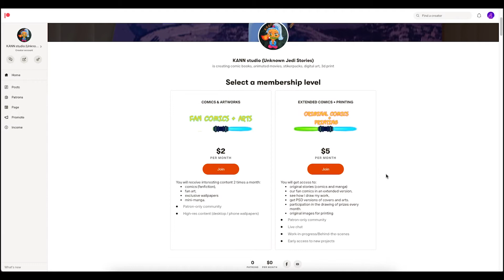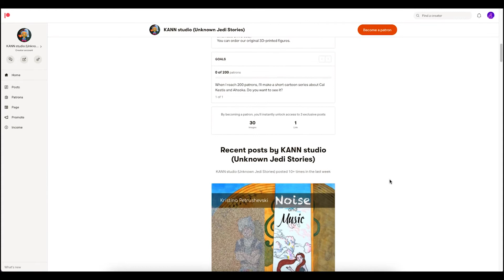Patreon page is opened || Srar Wanderers - Chapter 10 release🔥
Hi guys! We back and have a lot of interesting for you!
Chapter 10 will be published on YouTube in a month.  If you like our art please support us.  This will greatly help to develop this channel and motivate us to do more and better.
In addition to comics, you will find on our page exclusive artworks such as graphics, posters, fan-arts from various fandoms, and even stickers for Telegram.
We will make a raffle of an exclusive Cal Kestis figure between 10 first patrons of our page.